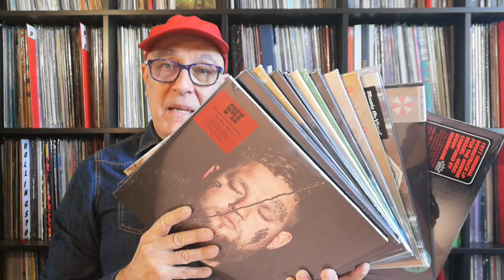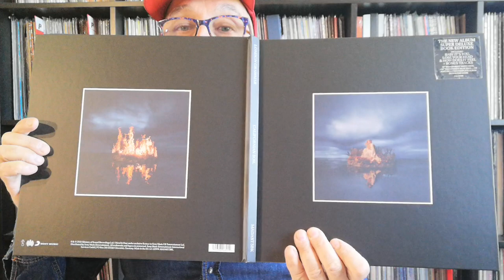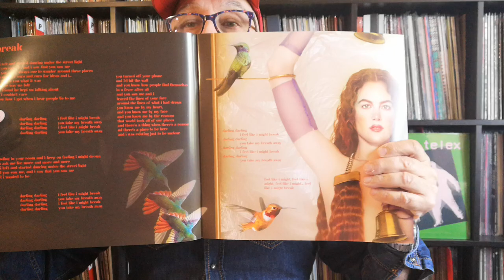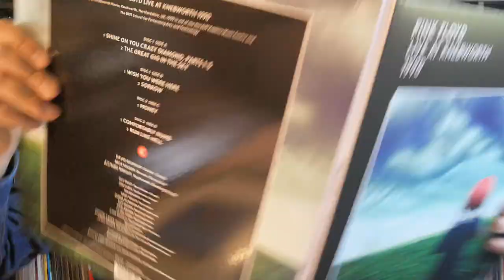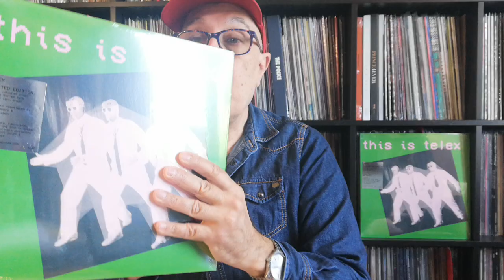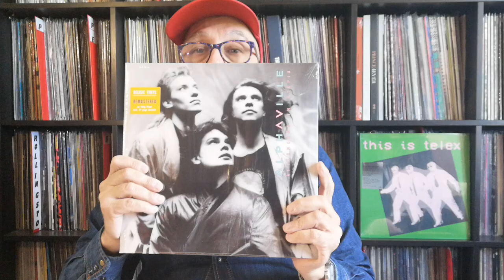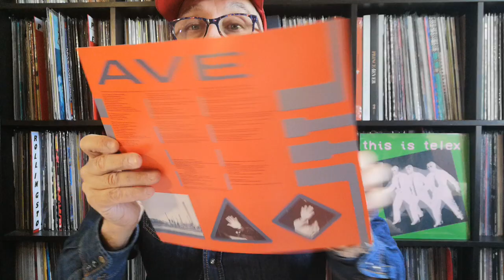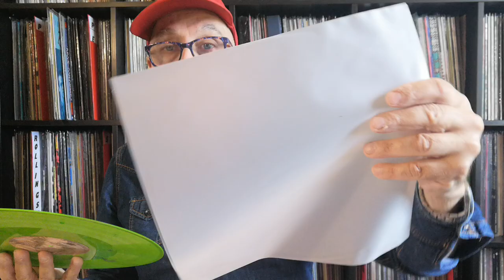Nouveautés Pop Rock & BO en Disques Vinyles Mai 2021 - Pink Floyd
1/ RAG'N'BONE MAN & Life By Misadventure 2LP UK 2021 Sony Music
2/LONDON GRAMMAR & Californian Soil UK Super Deluxe Box 2021 Sony
3/ JULIA STONE & Sixty Summers LP AU 2020 Picture Disc Limited Edition
4/ MAGIC CASTLES & Sun Reign LP US 2021 Edition Couleur
5/ PINK FLOYD & Live At Knebworth 2LP UK 1990 RE 2021 Warner Music
6/ METRONOMY & The English Riviera 2011 UK 2LP RE 2021 Limited Edition
7/ TELEX & This Is Telex B 2LP 2021 Edition Couleur Mute Records
8/ YELLO & Yell40Years CH 2LP 2021 UMG
9/ ALPHAVILLE & Afternoons In Utopia D 1986 LP RE 2021 WEA
10/ ALPHAVILLE & The Breathtaking Blue D 1989 LP + DVD RE 2021 WEA
11/ THE ALAN PARSONS PROJECT & Ammonia Avenue UK LP 1984 RE 2012
12/ RESIDENT EVIL 6 UK  2LP 2012 RE 2021 Edition Limitée Couleur Laced
13/ ENNIO MORRICONE & Exorcist II LP 1977 RE 2021 US Warner Edition Limitée Couleur